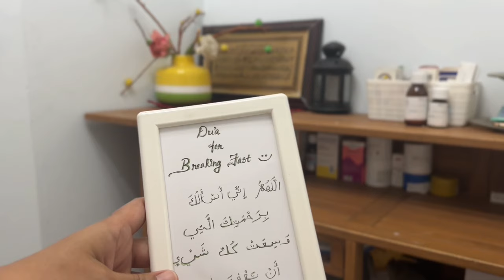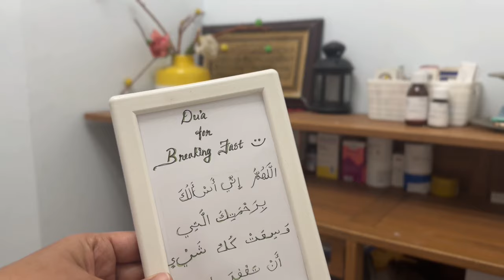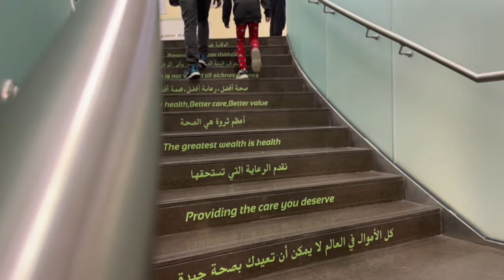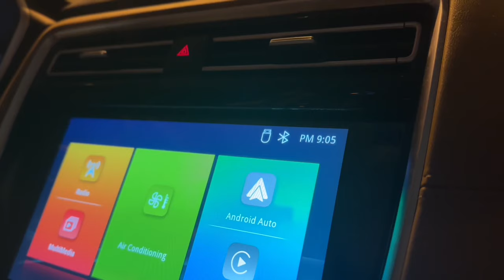Ramadan Cleaning 2024 without Househelp Ramadan Shopping Meal Prep Ideas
Thanks 😍😍